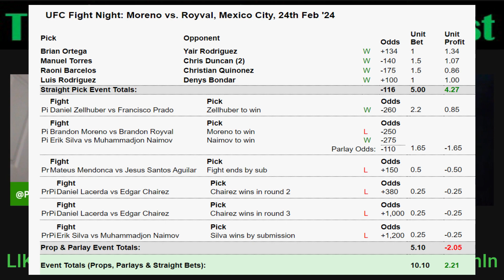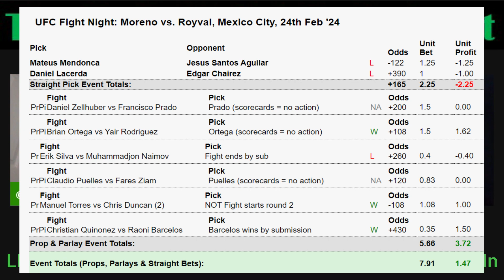UFC VEGAS 87 | ROZENSTRUIK VS GAZIEV Breakdown and Bets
Back to the Apex for our main event at heavyweight. We have Jairzinho Rozenstruik taking on Shamil Gaziev. Our co main is in the light heavyweight division between Vitor Petrino and Tyson Pedro. Only 11 fights to break down this week. Looking to keep the balls rolling.

(0:00) Intro and UFC Mexico Recap
(3:58) Loik Radzhabov vs A Al-Selwady
(9:33) Vinicius Oliveira vs Benardo Sopaj
(12:12) Christian Leroy Duncan vs Claudio Ribeiro
(15:17) Javid Basharat vs Aiemann Zahabi
(18:13) Ludovit Kelin vs AJ Cunningham
(20:50) Eryk Anders vs Jamie Pickett
(23:56) Matt Schnell vs Steve Erceg
(26:34) Umar Nurmagomedov vs Bekzat Almakhan
(29:08) Alex Perez vs Muhammad Mokaev
(32:35) Vitor Petrino vs Tyson Pedro
(37:30) Jairzinho Rozenstruik vs Shamil Gaziev